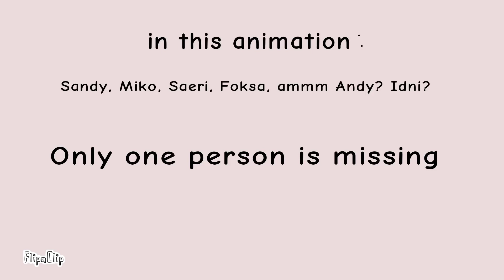мне плохо со старых анимаций